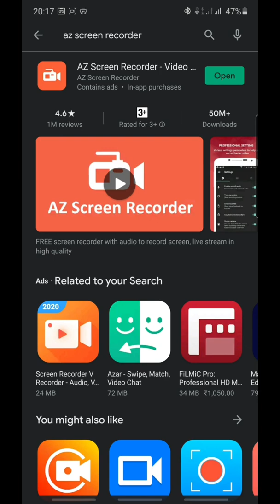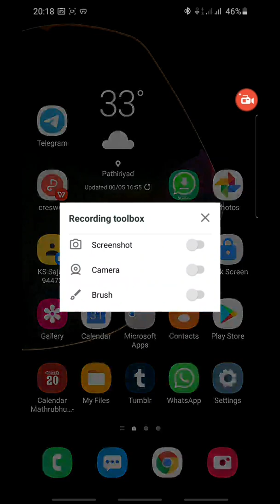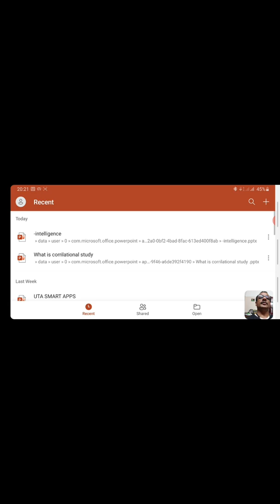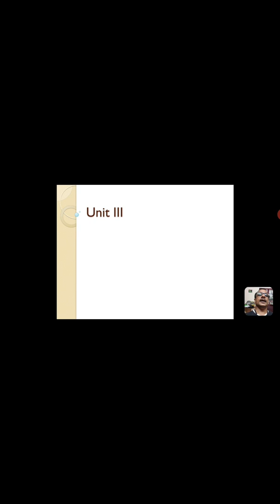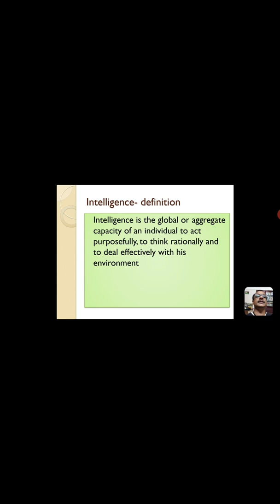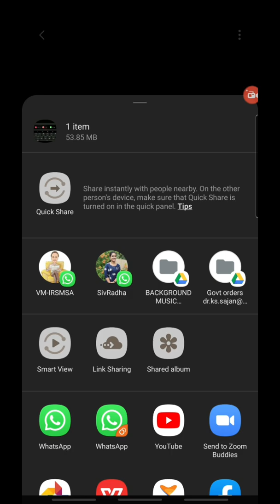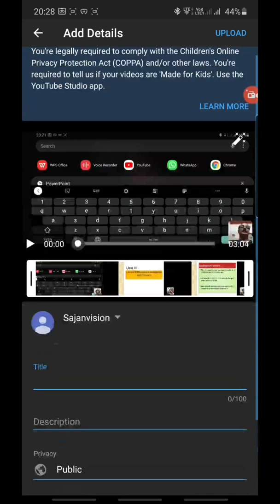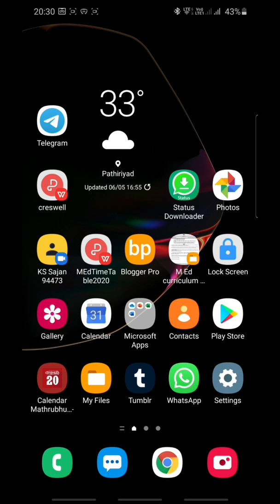E Content video creation in mobile phone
The description of the video is in Malayalam language. this video explains how to create e content using screen recorder features in mobile